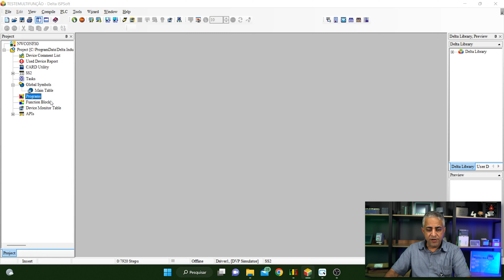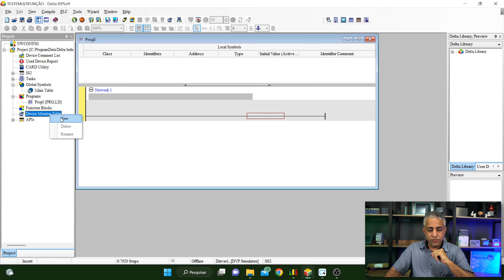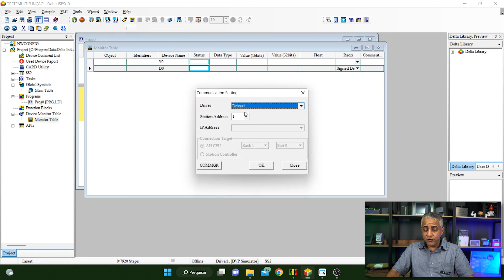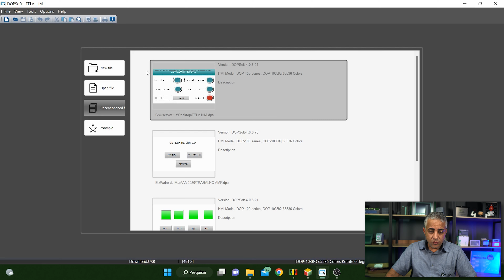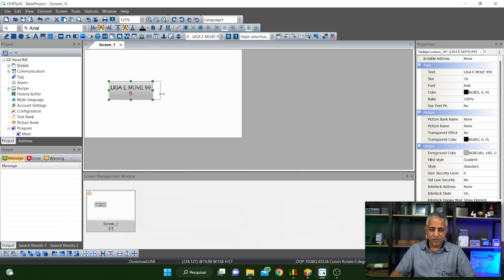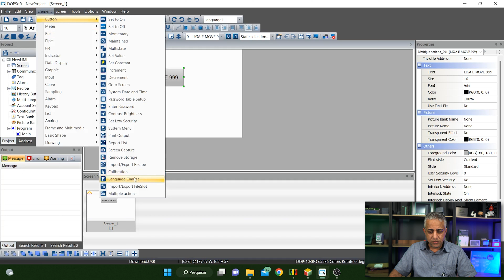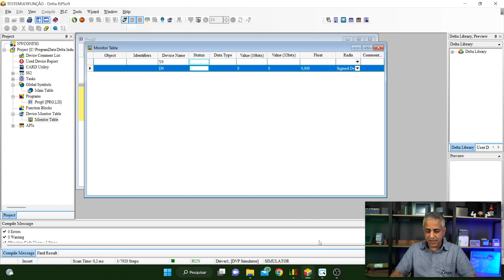Como Criar Botão Multi-Função na IHM